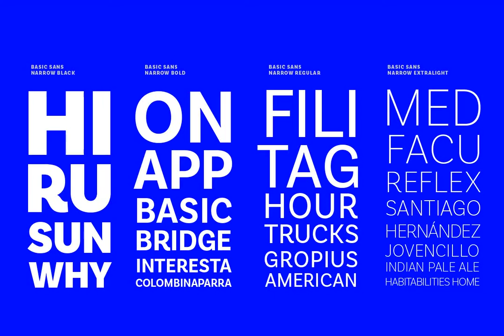Basic Sans Narrow Font Download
Basic Sans Narrow is a narrower version of Basic Sans. It is a family of Grotesque features with a functional, neutral and seeming clean style that looks to keep a neutral \(or basic\) appearance on paper, but including lots of details that give it a u...